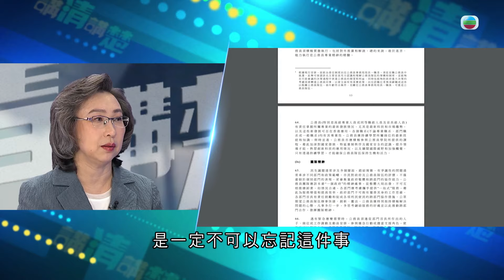TVB 講清講楚｜政府對公務員實施的政策對市民有何影響？｜公務員加薪｜無綫新聞 TVB News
講清講楚 - 政府對公務員實施的政策對市民有何影響？

公務員是服務社會，其表現直接影響市民。過去這個星期，政府公佈兩項有關公務員的決定，如何影響公務員及市民？我們邀請到公務員事務局局長楊何蓓茵來傾談。